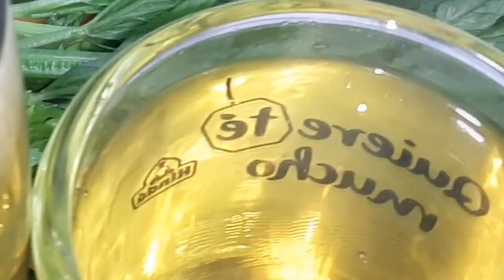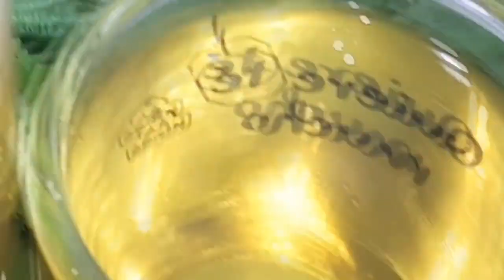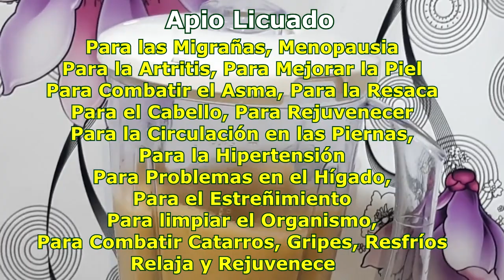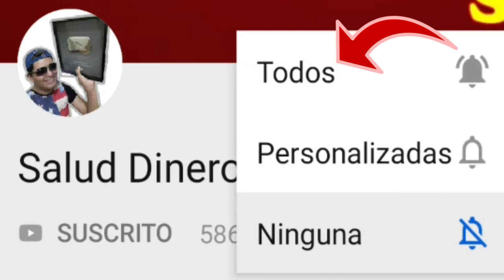🟢 EL APIO ¿Para qué es Bueno? 🤭 y como CONSUMIRLO ✔️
El Apio, podemos consumirlo aprovechando su tallo y sus hojas, ya sea en licuados y hervido. Son muchas sus propiedades curativas que nos ofrece esta verdura verde. Es muy bueno para curar y prevenir varias enfermedades, pero debes saber cuando y como consumirlo. En este video te enseño todo sobre EL APIO.